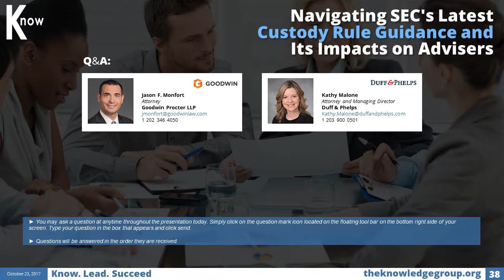SEC's Latest Custody Rule Guidance CLE: Impacts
Earlier this year, the SEC Division of Investment Management provided a new Custody Rule guidance under the Investment Advisers Act of 1940. In this LIVE webcast, a seasoned panel of thought leaders, professionals and advisers assembled by The Knowledge Group will provide and present to the audience the recent trends and developments related to the latest SEC Custody Rule guidance. Speakers will also identify how the new guidance impacts investment advisers.

Key topics include:

New Custody Rule Guidance – An Introduction
The Custody Rule – Framework
Provisions Creating Inadvertent Custody
Identifying Custody Issues
Recent Guidance
Recent Trends and Exam/Enforcement Issues